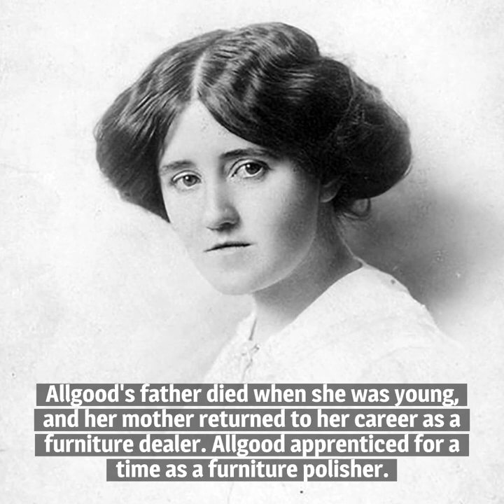10 Things You Should Know About Sara Allgood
Here are 10 things you should know about Sara Allgood, born on November 29, 1880 (or thereabouts). The acclaimed character actress enjoyed success on the stage and screen.